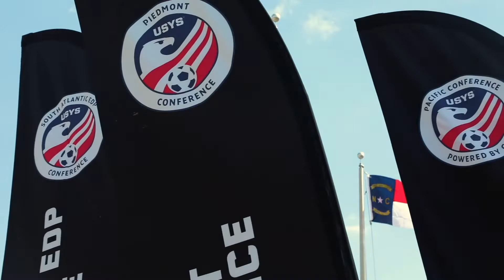National League P.R.O. - The Player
The first focus of National League P.R.O. is on the PLAYER — promoting development and great experiences for all athletes.